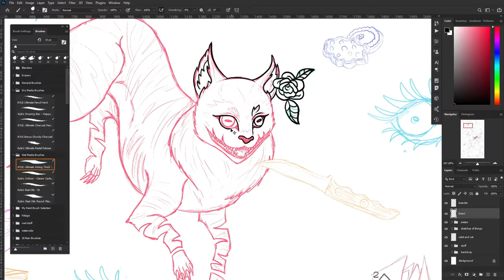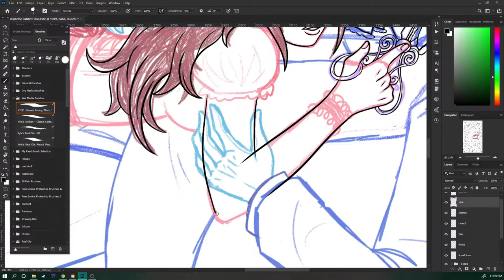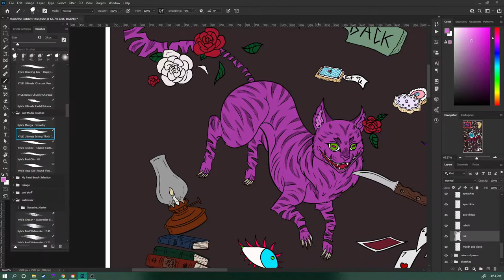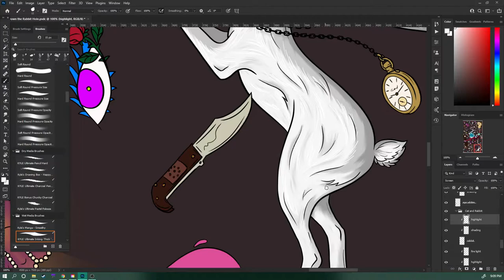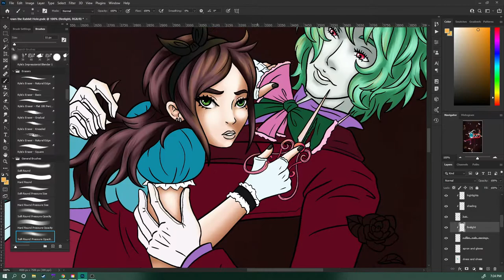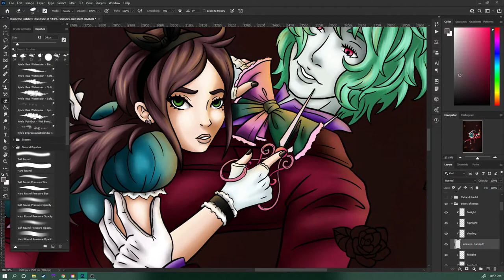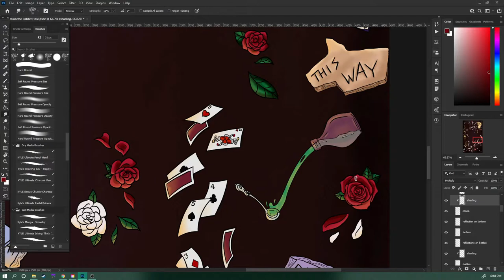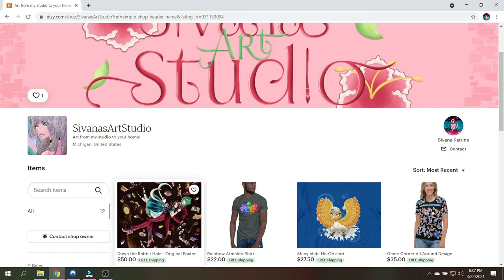Down The Rabbit Hole | An Alice In Wonderland Inspired Speed Draw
Take a trip with me me down the rabbit hole as I bring my nightmares to the page in an Alice In Wonderland aesthetic.
After several hours and many recording sessions, I finally brought my characters to life in this magnificent mess! If you like it, I do have a limited amount of 12x18 inch posters up on my Etsy shop!🌸
My favorite part is the clock, let me know what your favorite piece is in the comments below!

Hit "like" and share if you liked this video,
Please Comment what you would like to see me draw next,

Support me through my Etsy Shop

Intro and Outro Song:
Hanami - Dj Uchuu

Timecodes:
0:00 - Intro
0:27 - Sketch
0:38 - Line Art
6:06 - Full Line Work
7:38 - Shading and Highlights
15:36 - There it is
19:49 - Backstory
22:28 - Final Product/ Stats
22:48 - Poster and Outro